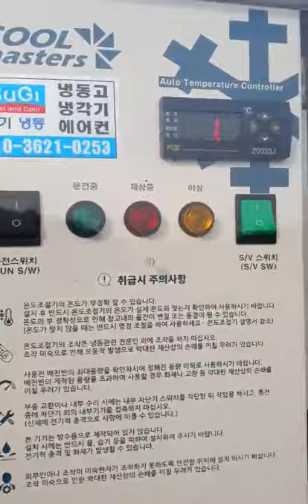고추박사!뿌잉뿌잉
2020년7월18일